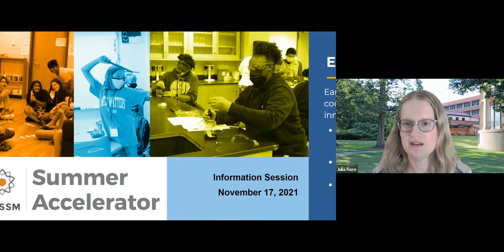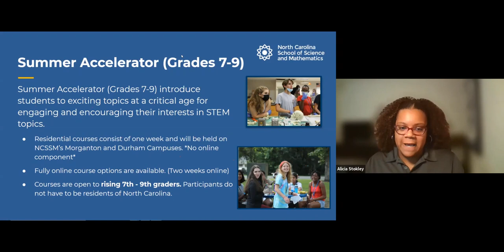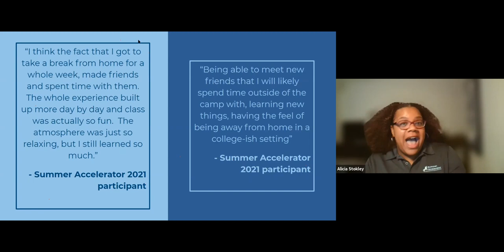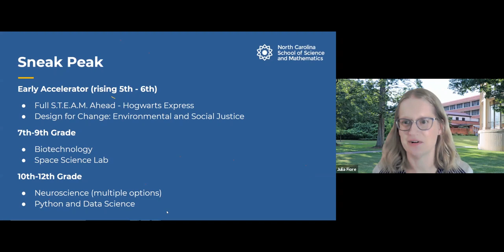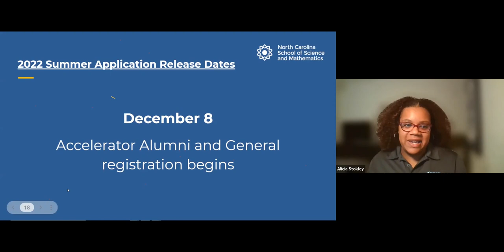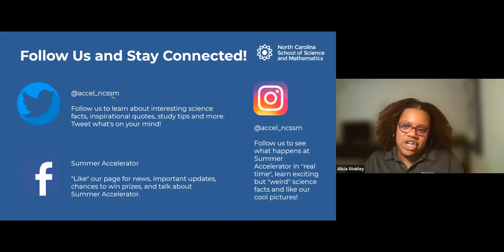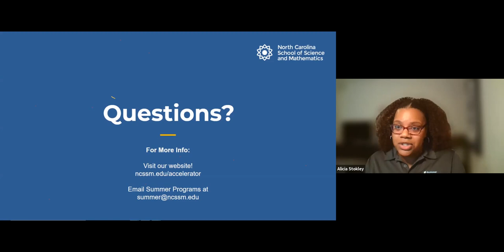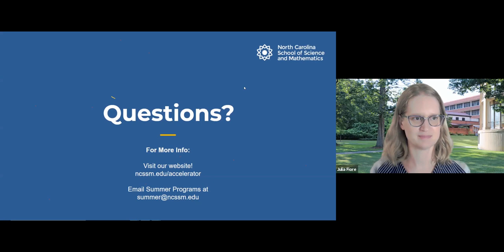Summer Accelerator Information Session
Summer Accelerator is an exciting summer program created by the North Carolina School of Science and Mathematics for exceptional rising 5th-12th graders. We introduce students to exciting topics in hopes to encourage their interest in STEM concepts. View our recent information session as we explain our programs, how to apply, and answer commonly asked questions.